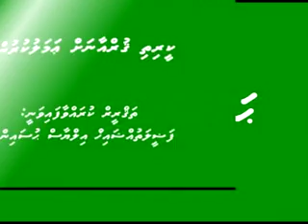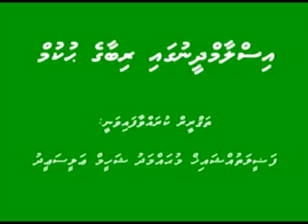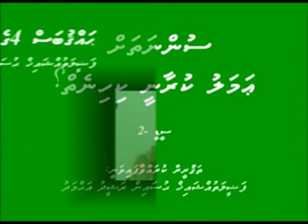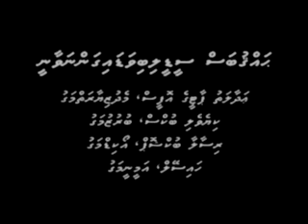Haqubas 13 Keerithi Quran ah Amalu kurun Shiekh Ilyas